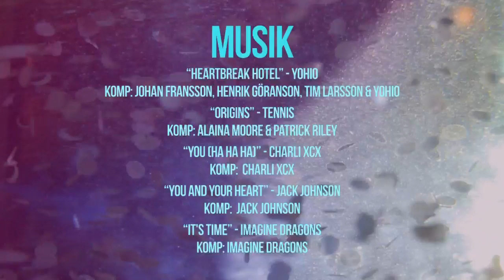YOHIO - Del 2 från SVT:s dokumentär! (English Subtitles)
Videoklippen försvinner ju snart från SVTplay, så jag flyttar dem hit istället!